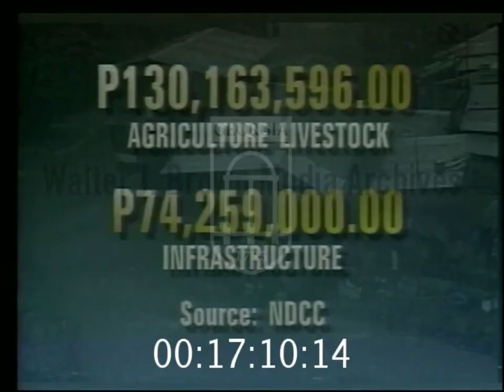Saksi Title Card - August 23, 1999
Saksi (transl. Witness) formerly Saksi: GMA Headline Balita and Saksi: Liga ng Katotohanan is a Philippine television news broadcasting show broadcast by GMA Network.

On August 16, 1999, Tiangco was appointed as anchor of Frontpage: Ulat ni Mel Tiangco, which replaced GMA
Network News on the late-night weeknight slot. She and Sonza were replaced by Mike Enriquez and Vicky Morales, thus continuing their partnership on Network News. The original subtitle, GMA Headline Balita, was also dropped since then. Enriquez returned to Saksi after a year of absence. He continued to used the word "pasok" but only for live reports. In the last quarter of 1999, this style of introducing reporters was also previously used in GMA's other regional news programs patterned after "Saksi" premiered on October 4 like Balitang Bisdak (GMA Cebu), Testigo (GMA Davao, now One Mindanao) and Ratsada (GMA Iloilo, now relaunched into One Western Visayas).

"Saksi is an action packed, fast paced program designed for viewers who look for excitement as well as depth in their early evening newscast.
It continues GMA Network News' trend-setting practice of taking its show on the road. News anchors and reporters will report live from the scene of breaking events to capture the story as it unfolds. Saksi's primary goal is to be at the center of the action every 6PM."

"Saksi is hosted by two of the most popular news anchors in television today - Mike Enriquez and Vicky Morales.
Mike Enriquez, the original "Mr. Saksi" set the new standard for fast paced action packed reportage. He has been in broadcasting for 29 years. He started as a junior announcer at Manila Broadcasting Company, which put up the country's first commercial radio station in 1969. Since then, he has worked in various positions - as a broadcast reporter, a news editor, program director, station manager, until he became manager of a medium sized radio network. At present, he is a senior vice-president for radio and concurrently, President of RGMA, a wholly owned subsidiary of GMA, tasked to operate GMA's radio and television provincial stations.
In recognition of his work, Mike Enriquez swept all the major awards last year:

Best Male Anchor - Asian Television Awards

Best Male Anchor - KBP Golden Dove Awards

Best Male Anchor - Star Awards

Vicky Morales has proven herself to be much more than a news reader - she is an excellent field reporter as well as an accomplished news anchor. This sets her apart from other news anchors who can only deliver the news from the safe confines of the studio. Vicky has displayed her unique talent many times on GMA Network News which often sent her to anchor live from remote locations. Aside from the PAL crisis live coverage, she also covered live the closure of The Manila Times. She is also the first and only anchor to report live from inside the lethal injection chamber after the first multiple executions in Philippine History.
In recognition of her outstanding work, Vicky Morales was given the award for Best Female Anchor during the KBP Golden Dove Awards last year."

"Saksi is brought to you by the same team behind GMA Network News which swept all the major awards last year - the Star Awards and KBP Golden Dove Awards for Best News Program.
This team is known for introducing many firsts in the television news industry. It is the first to change the language of latenight news from English to Tagalog. The first to let its anchors deliver the news standing up. The first to institutionalize live coverage of breaking events. The first to use a completely virtual set."